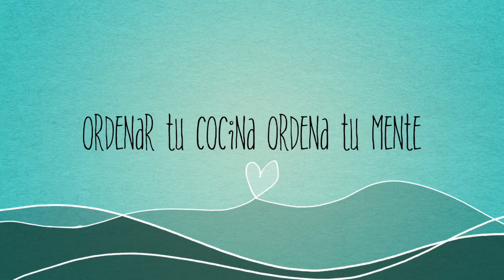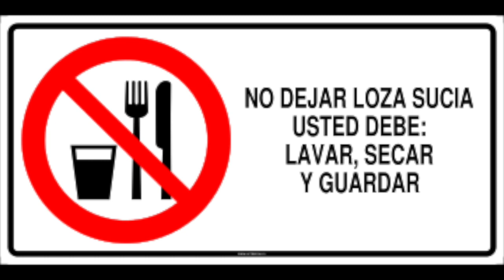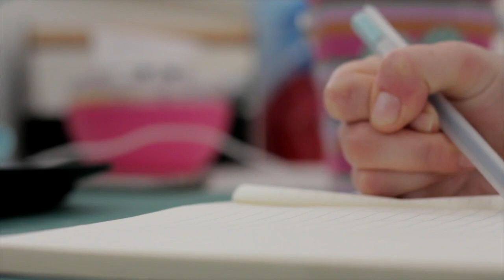MINIMALISMO ▶︎ MI COCINA y MI HOGAR ▶︎RETO 19 (¿Qué diría MARIE KONDO de tu COCINA?) ❤️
Observa la cocina
Cuál es tu primera impresión
Que sensación transmite
La cocina es una área donde se prepara la comida y muchas veces se come
Deseo una cocina aseada y ordenada
Una cocina donde se reúna la familia
En la que se antoje cocinar
Que huela bien
Llena de productos sanos